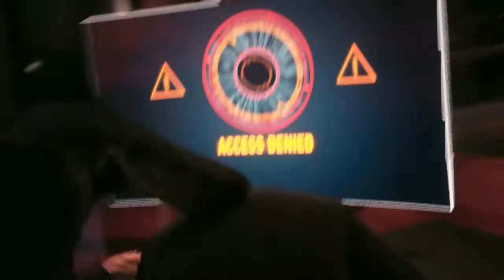Batman Arkham Knight Part #13- HUSH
Batman Arkham Knight Walkthrough Gameplay Part #13 PS4